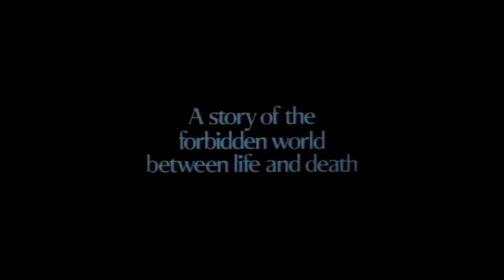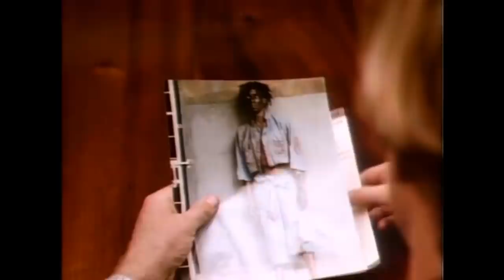Worst Movie Made About Haiti Ever & Bill Clinton Did Voodoo? ft. Wosny Lambre (TMBS 78)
Michael and Wos talk about Wes Craven's The Serpent and The Rainbow and Bill Clinton leaving the resort and going to a voodoo ceremony.

This is free content from the weekly edition of TMBS. YouTube has refused to monetize us so far and we need your support to keep creating content of this caliber.